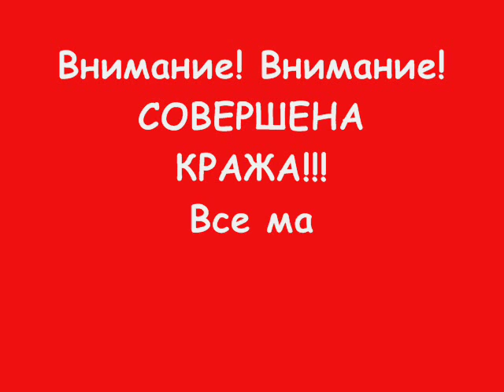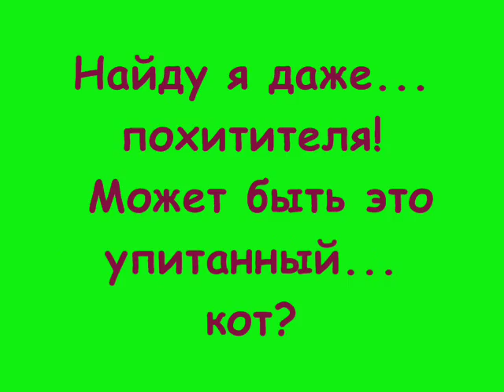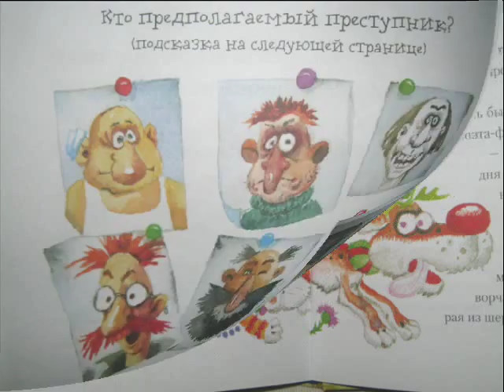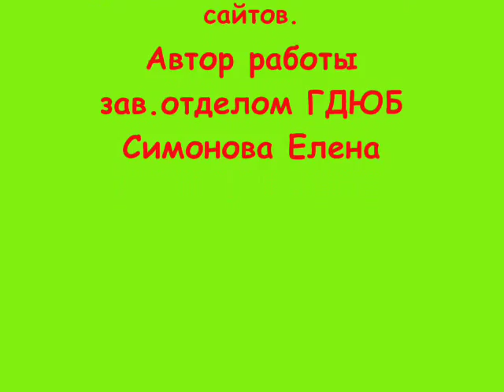Евгения Малинкина "Привет от котлет"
Видеоролик создан в рамках конкурса буктрейлеров, проводимого централизованной библиотечной системой города Апатиты среди библиотекарей.

автор буктрейлера: Елена Симонова
книга: "Привет от котлет"
автор книги: Евгения Малинкина